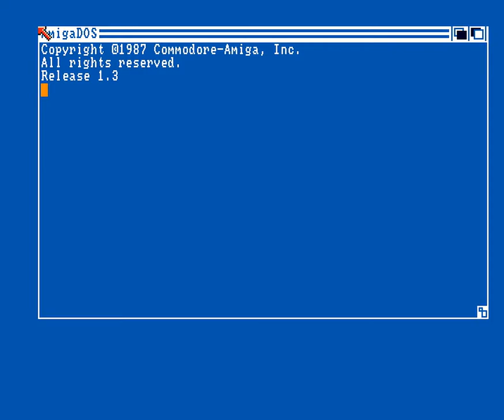007 Loonies Kunto 2002, Ocs 1080p@50fps